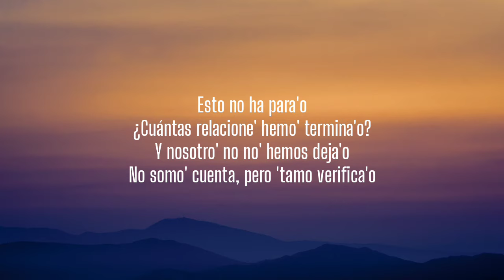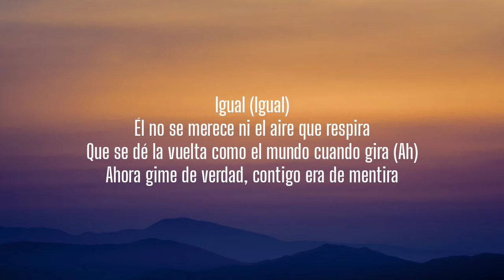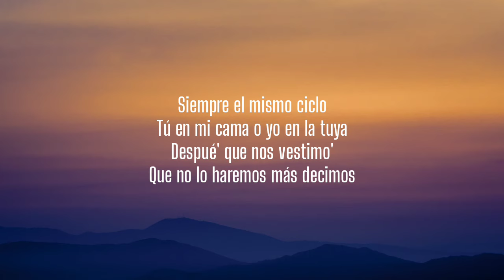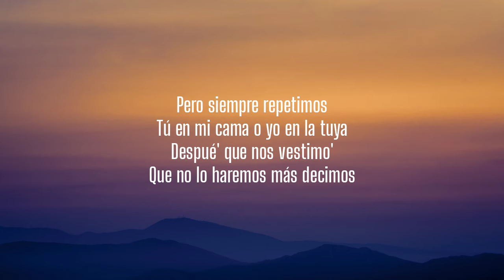Sech - PSL (Letra/Lyrics)